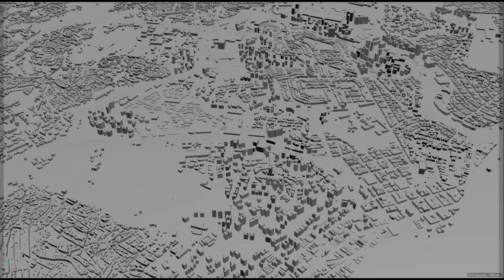Salvador city Brazil 3d model 50km